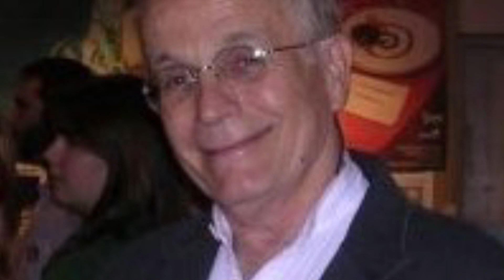“As I was walking all alone” by Justin Leiber